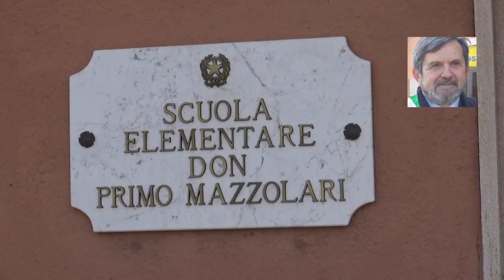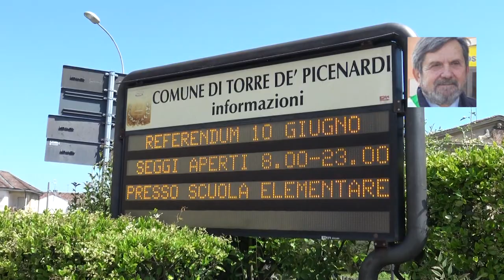Fusione, finanziamenti prolungati: Bazzani (Torre) esulta e punge, 6 luglio 2023